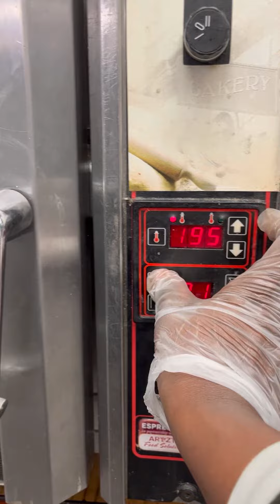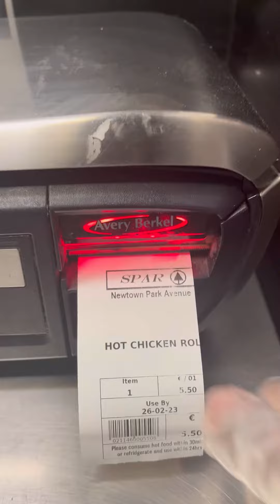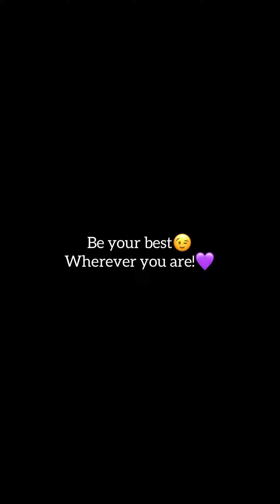Part time Job @ Ireland🇮🇪 | Mr CA makes burger 😛💜 |Leo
No work is small or big... 😉

💜One of the best experiences I’ve had since coming to Ireland for further studies has been working part-time as an assistant at a supermarket’s deli counter. 🛒

👨‍🍳 Despite having no prior experience, every day presented new challenges and opportunities to learn.

From interacting with customers to mastering the art of sandwich-making, this job has taught me invaluable skills and given me a newfound appreciation for the hardworking folks who keep our communities fed and nourished. 🙏